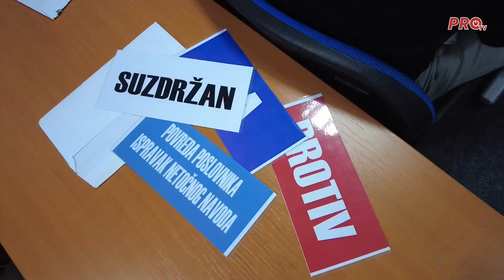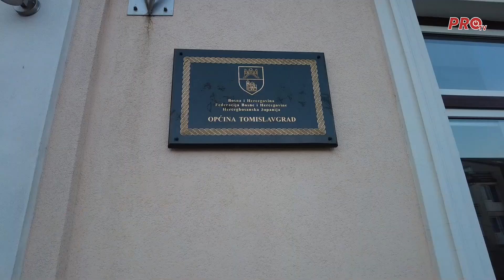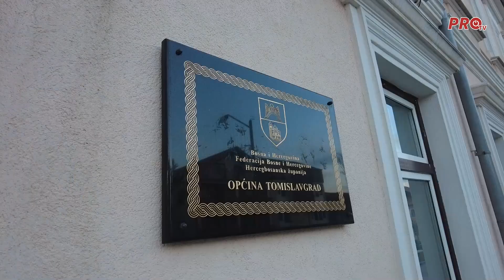GODIŠNJA SJEDNICA OPĆINSKOG VIJEĆA TOMISLAVGRAD